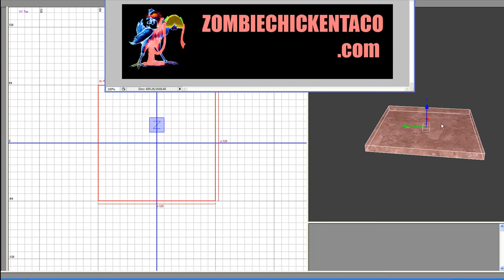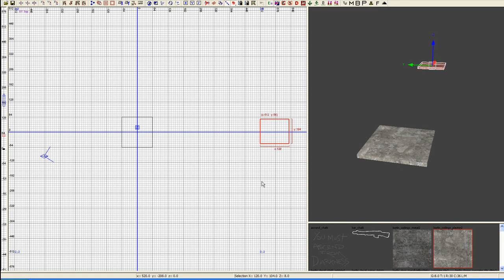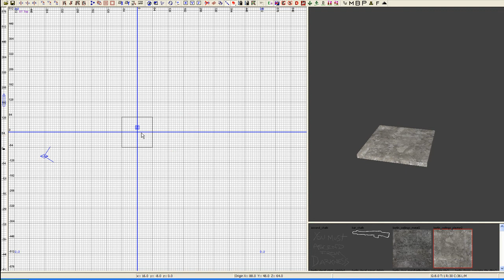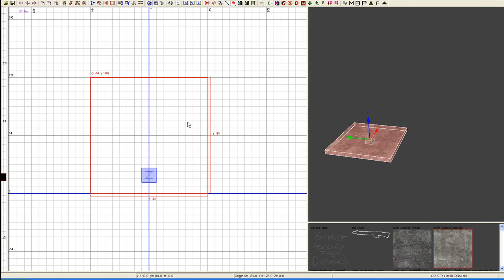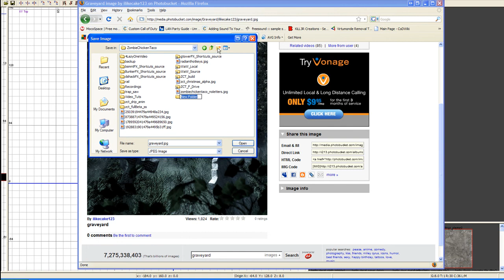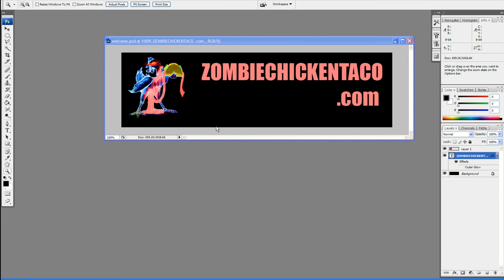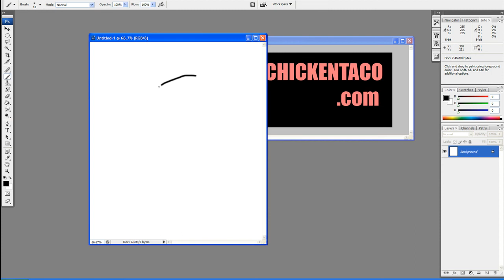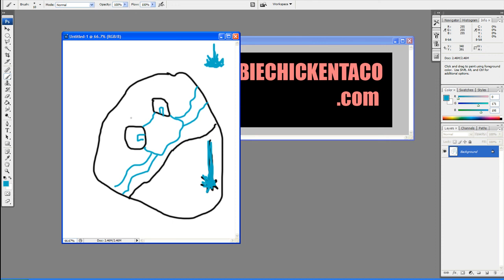ZCT COD Mapping Tutorials, Lesson 1, Video 1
ZombieChickenTaco.com Newb to intermediate mapping tutorials.